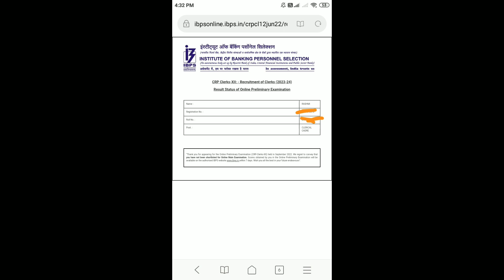my result of IBPS CLERK Pre 2022